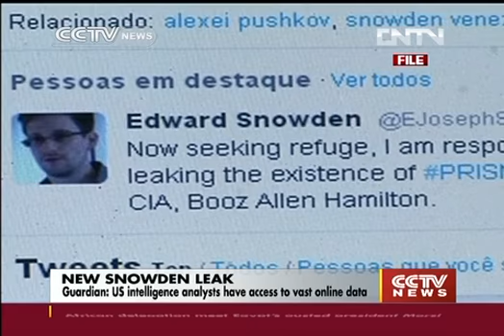Guardian: US intelligence agencies have access to vast online data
New revelations from former security contractor Edward Snowden that U.S. intelligence agencies have access to a vast online tracking tool have been revealed.